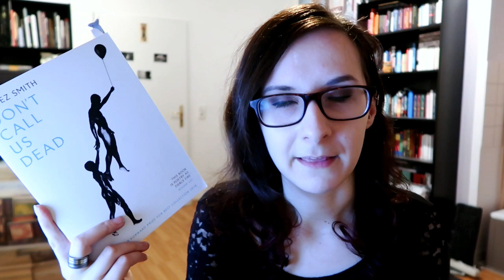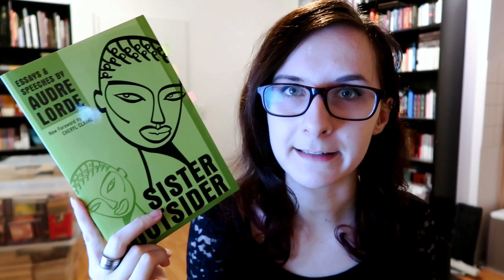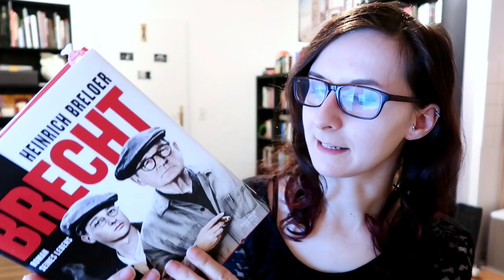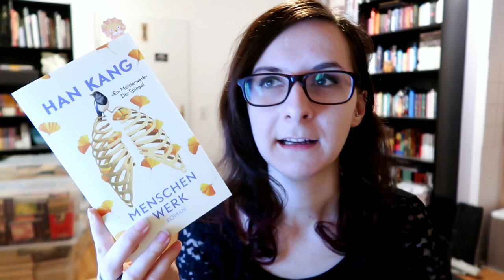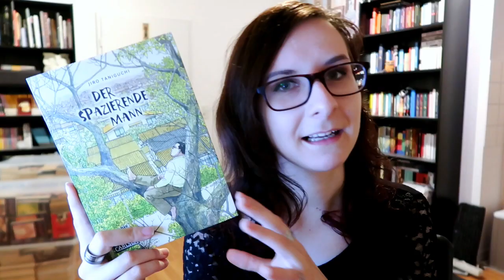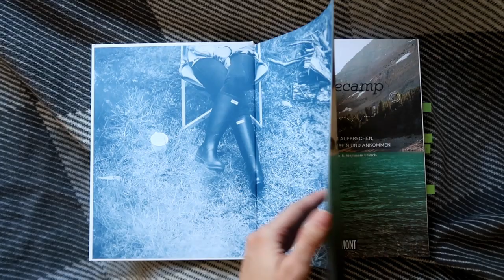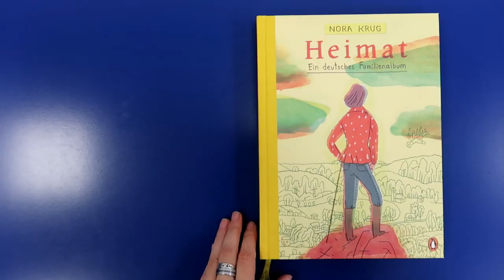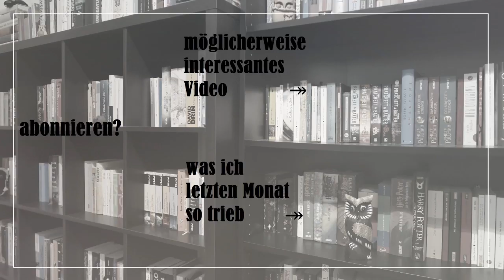Lieblingsbücher 2019.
Ein etwas ruhigeres Lesejahr als sonst, was aber trotzdem einige Juwelen parat hielt:

Hansberry, Lorraine: A Raisin in the Sun.
Sarid, Yishai: Monster.
Breloer, Heinrich: Brecht.
Brecht, Bertolt: Furcht und Elend des III. Reiches.
Kang, Han: Menschenwerk.
Chana, Daniela: Sagt die Dame.
[verschiedene]: Homecamp.
Zirner, Ana: Alpensolo. Allein zu Fuß von Ost nach West.
↠ meine Einzelrezension:
Krug, Nora: Heimat.
Sow, Noah:Deutschland schwarz weiß.

Und prinzipiell mochte ich [bis auf das letzte in der Liste] alle Bücher, die eine Einzelrezension bekommen haben. Hier ist die Playlist dazu